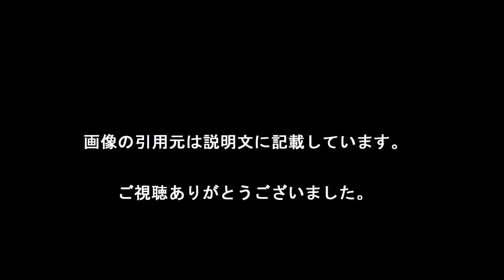カブトガニ 謎の大量死 エイ原因説 北九州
謎のカブトガニ大量死、エイ原因説　北九州
今夏、カブトガニが大量死して約５００匹の死骸が流れ着いた曽根干潟（北九州市小倉南区）。９月に入り死骸の漂着は落ち着いたが、猛暑の影響も指摘され、注目された。原因は解明されていないが、地元では近年急増するエイとの関係を指摘する声が上がっている。

【引用元画像】
00:00:00.00 → ・カブトカニ大量死・福岡に地震が起きる? 麻生さんを狙った人工地震 ...

00:00:06.32 → ・謎のカブトガニ大量死、エイ原因説 北九州：朝日新聞デジタル

00:00:12.63 → ・カブトガニ謎の大量死 北九州・曽根干潟に500匹 2005年にも…「異常 ...

00:00:18.95 → ・カブトガニ、謎の大量死 来年の産卵数に懸念 北九州：朝日新聞デジタル

00:00:25.26 → ・パタゴニアでクジラが謎の大量死 | ナショナルジオグラフィック日本版サイト

00:00:31.58 → ・日本で「生きた化石」カブトガニが謎の大量死（海外の反応） : 海外のお前ら

00:00:37.89 → ・北九州で進行する「原因不明のカブトガニの大量死」。曽根干潟に生息 ...

00:00:44.21 → ・カブトガニ謎の死約500匹 - YouTube

00:00:50.53 → ・カブトガニ：曽根干潟で400匹超死ぬ 海水温上昇影響か - 毎日新聞

00:00:56.84 → ・カブトカニ大量死・福岡に地震が起きる? 麻生さんを狙った人工地震 ...

00:01:03.16 → ・謎のカブトガニ大量死、エイ原因説 北九州：朝日新聞デジタル

00:01:09.47 → ・カブトガニ、謎の大量死 来年の産卵数に懸念 北九州：朝日新聞デジタル

00:01:15.79 → ・パタゴニアでクジラが謎の大量死 | ナショナルジオグラフィック日本版サイト

00:01:22.11 → ・日本で「生きた化石」カブトガニが謎の大量死（海外の反応） : 海外のお前ら

00:01:28.42 → ・北九州で進行する「原因不明のカブトガニの大量死」。曽根干潟に生息 ...

00:01:34.74 → ・カブトガニ謎の死約500匹 - YouTube

00:01:41.05 → ・カブトガニ：曽根干潟で400匹超死ぬ 海水温上昇影響か - 毎日新聞

00:01:47.37 → ・国内ニュース - Yahoo!ニュース

【関連動画】
・【地震予知】一体なぜ？…カブトガニ謎の大量死が話題になっている【macaroni CH】

・曽根干潟でカブトガニ大量死。猛暑による海水中の酸素不足が原因か？